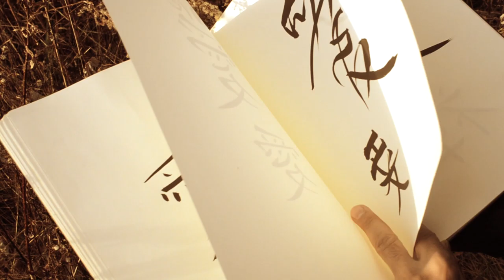FASCINASIA the mix media painting series based on Asia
Sourcing his inspiration from travel and the radiant beauty found in nature, Daniel Stanford, a Montreal-based eclectic artist, is committed to creating art that stirs. Renowned for his distinctive use of mixed media, Stanford’s expertise lies in presenting his unique vision by combining photography and natural elements such as wood, gold, pigments, and precious metals. Tapping into mysticism, enlightenment and perspective, Stanford thrives on using his work to reflect and re-contextualize inner and outer beauty. This imaginative approach to his craft has served Stanford throughout his illustrious career, extending from artistic direction to painter and photographer. With over 20 years of experience across the fashion, luxury and branding arenas, Stanford has collaborated with many famous photographers. This includes Raphael Mazzucco, with whom he has created iconic campaigns for Lancôme, Guess Jeans, Intimissimi Lingerie, Revlon and Victoria’s Secret. His photography collection, Brazil Sea of Dunes, is influenced by Stanford’s observations during recent travels to Brazil, and his most recent work combines images of these iconic sandscapes with FASCINASIA-inspired mixed media paintings to create an ethereal, transportive collection. His painting “Arabian Dream” is featured in the 2013 film House of Versace. Embracing the beauty and nuances of far-flung cultures with creativity and intention, Stanford’s work continues to take us on a geographical and emotional journey through his paintings and photography. This new work is inspired by early 2016 travels through Japan, Myanmar, Laos, Singapore, Thailand, Hong Kong, and Vietnam shows a commitment to evolving the FASCINASIA series. In 2016 , Stanford work was selected to be in his first Museum show “Fifteen Minutes” a show about celebrity art at the Cornell Art Museum in Delray Beach Florida.

Every Artist has a genome, a historical context, a style, a medium of choice, and a time period. We can trace the genes of Stanford’s body of work to certain influences. The style is a unique blend of photography with collage elements and precise application of gold leaf, acrylic paint, crystals, raw pigments and most recently encaustic wax. The craftsmanship is refined by the use of archival materials on a hardwood base.

An eclectic range of influences including Egyptian, Thai, Cambodian, and Asia as a whole has contributed to Stanford’s distinct style. The Asian influence flows from his art, to his lifestyle, and even the food he eats. The aesthetic world of fashion photography and lifestyle shoots is part of the major influences we observe. Stanford has worked with Raphael Mazzucco and admired Peter Beard’s work which has influenced Mazzucco. The beauty of the human form is a main source of inspiration, mostly the female body. Travel is also a major source of inspiration hence we see some spectacular landscapes, monuments and Temples. The colour gold is a favourite of the artist, because of its warmth and reflective qualities. Gold leaf is almost always used, similar to Gustav Klimt, who serves also as an influence mostly during Klimt’s Golden phase. The great masters of the past renaissance also serve as inspiration, particularly in the use of an old, hand-made paint called tempera, which is made of egg yolk. Yet the work is grounded in the contemporary era, with subtle neo-pop art influences, like a re-imagined version of Andy Warhol, Stanford can take from popular culture but renders the pop element into a timeless new vision making it very rich in detail and therefore much more complex than what we consider pop art. More recent pieces are solely based on his fine art photography that is transformed into Stanford’s distinctive mixed-media approach.